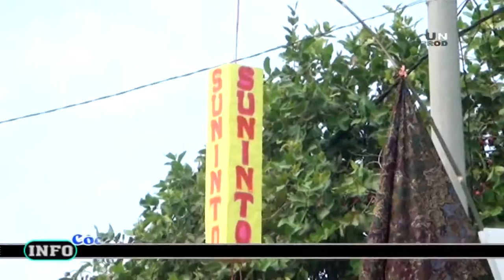06 PACE MATENG # SINAR ADI WIJAYA # BPK SUNINTO & IBU ROINI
Bapak.Suninto. / Ibu.Roini.Khitanan.Ananda.Coco Adi Putra & Caca Adi Tunggal.& Rasulan.Nok.Zahra.Di Laksanakan Pada Hari Selasa.Tgl.21 ~ September ~ 2021.Ds.Gadingan Blok Tanjung.Rt.15 / 04.Kec.Sliyeg ~ Indramayu.